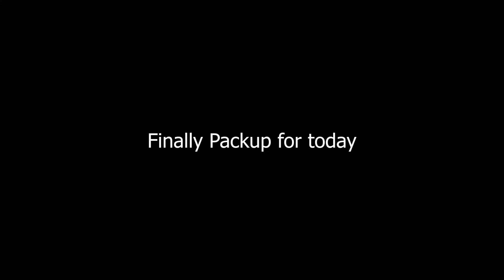Shooting my first Reality Show in Mumbai | Nishu Tiwari vlogs